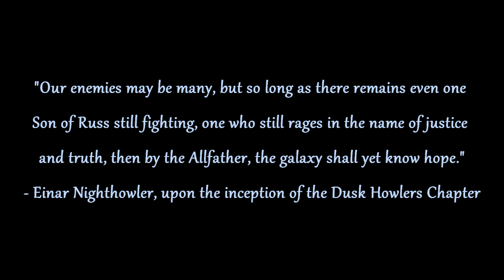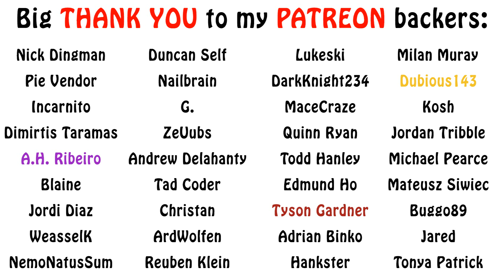Warhammer 40k Lore - The Dusk Howlers, Homebrew Chapters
In this episode on Space Marine Homebrew Chapters, we cover a group of Space Wolves primaris successors, headed by the Dusk Howlers chapter. Enjoy!!!